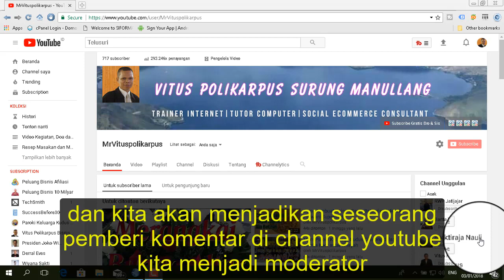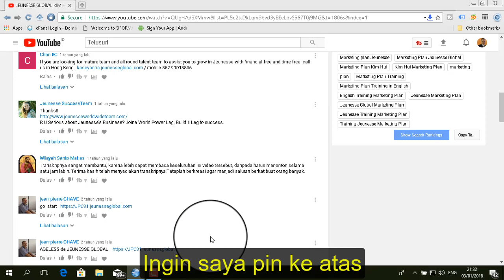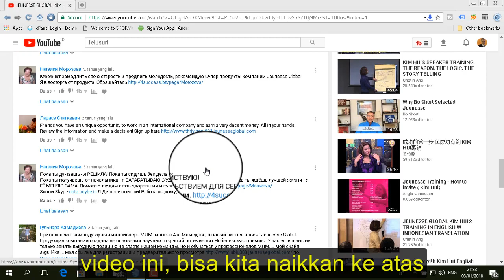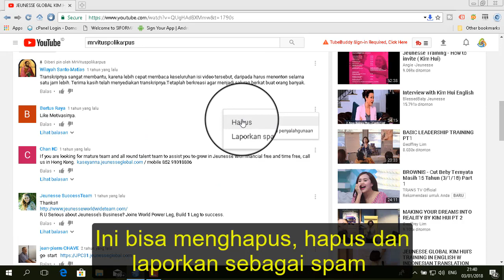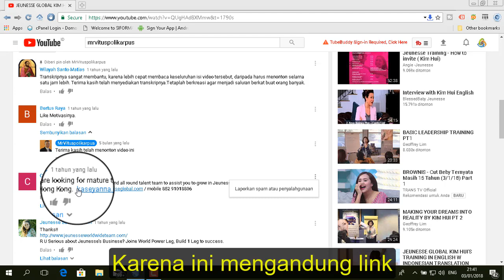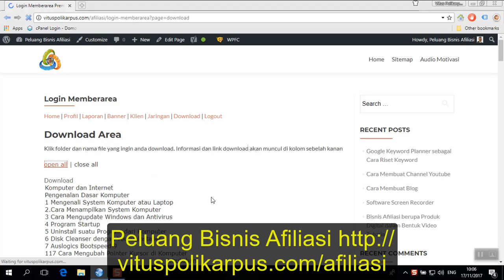Pin Komentar dan Menambahkan Channel Youtube lain sebagai Moderator di Channel Youtube Kita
Pin Komentar dan Menambahkan Channel Youtube lain sebagai  Moderator di Channel Youtube Kita.Dengan demikian ada pemberi komentar aktif yang kita percaya yang bisa membantu memoderasi komentar di seluruh video yang ada di suatu channel youtube kita. Dia bisa berfungsi melakukan pin terhadap suatu komentar, bisa menghapus suatu komentar,. atau melaporkan suatu komentar sebagai spam atau penyalahgunaan.